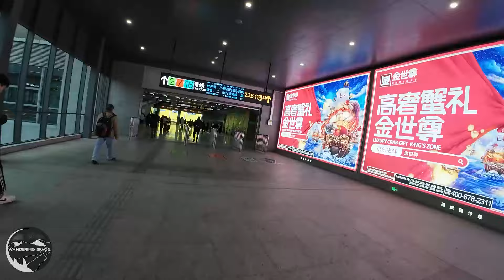China To India - EP08 - Travelling on Maglev Train in Shanghai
In This episode of China to India series, spaceman is trying new type of Train which don't have any wheels and floats in air. It is called as Maglev train which works on the principal of magnetic Levitation. This train technology is setup in very few countries one of which is in Shanghai, China. Hope you guys get to know about this experience, enjoyyyy.